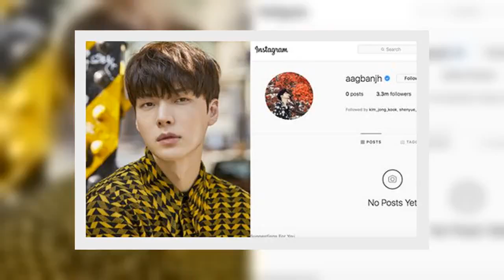✅ Showbiz đang loạn, Ahn Jae Hyun bất ngờ bỏ theo dõi Goo Hye Sun, xóa sạch ảnh trên Instagram 3,3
✍ Mới đây, Ahn Jae Hyun bất ngờ xóa toàn bộ bài đăng trên trang cá nhân 3,3 triệu người follow của mình. Trang cá nhân của Ahn Jae Hyun vốn là nơi anh chia sẻ những hình ảnh cuộc sống của mình cũng như ảnh tình cảm với Goo Hye Sun.  Sự việc này nhanh chóng thu hút được nhiều sự quan tâm từ người hâm mộ cũng như cư dân mạng khắp châu Á. Từ những hình ảnh về người cũ cho đến bài đăng chia buồn trước vụ tự tử của Sulli và bài đăng đáp trả lại vợ, tất cả đã bị xoá sạch. Sau vụ Sulli qua đời vì áp lực dư luận, fan càng lo lắng hơn về động thái này của Ahn Jae Hyun vì nam tài tử bị dân tình "ném đá", chỉ trích thậm tệ sau khi bị vợ tố ngoại tình.  Hiện tại Goo Hye Sun đã khẳng định nộp bằng chứng ngoại tình của Ahn Jae Hyun lên tòa án, trong khi đó Ahn Jae Hyun đâm đơn kiện ly hôn nữ diễn viên. Trong vụ lùm xùm lần này, Ahn Jae Hyun luôn giữ thái độ im lặng mặc kệ vợ tố cáo với hàng loạt bằng chứng chấn động.  Hiện tại, Ahn Jae Hyun đang tham gia vào bộ phim hài lãng mạn People With Flaws (Ngư ...